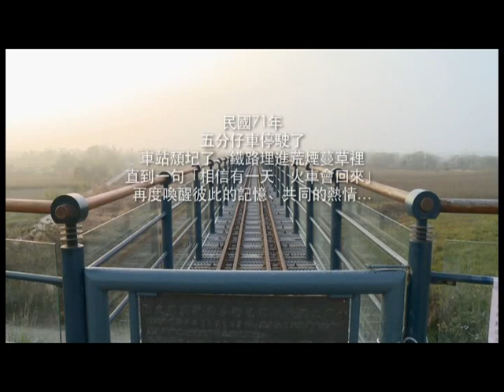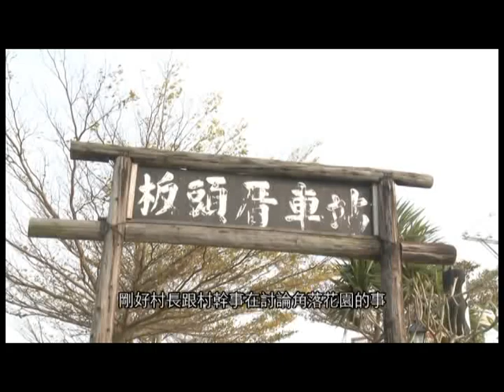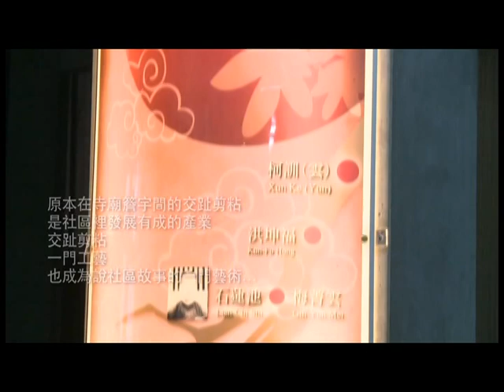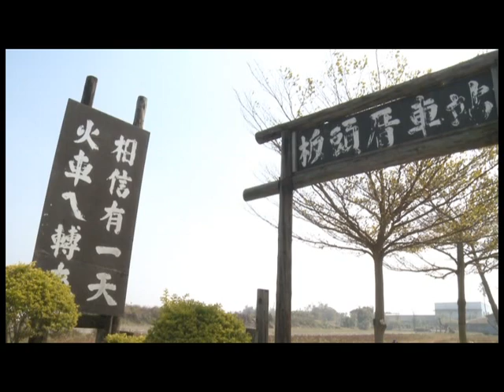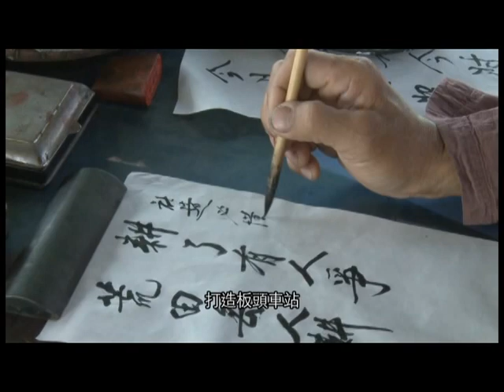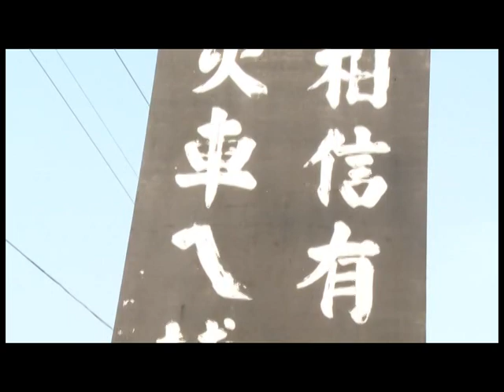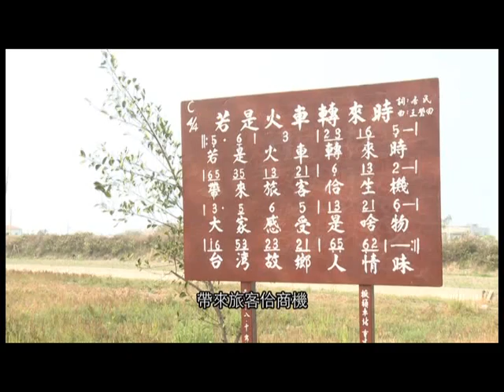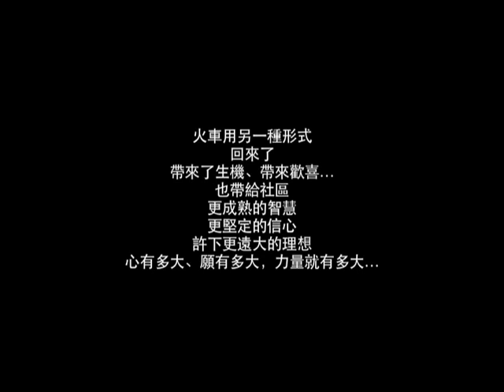心在改變夢正實現 農村再生社區故事輯 板頭社區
交趾與剪粘，我們既熟悉卻又陌生，熟悉的，是它在宗廟屋脊的龍飛鳳舞，板頭子弟學成交趾剪粘工藝師，將高高在上的交趾粘藝術下到凡間，大型創作實用美學，裝置藝術，在農村裡，樣樣是寶，歷史是寶，生態是寶，生活足跡也是寶，這就是板頭社區。